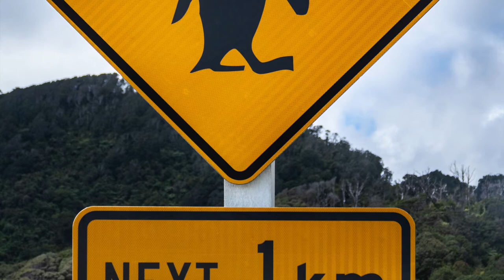Day 17: Paparoa National Park, South Island of New Zealand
This VLOG highlights travel to and exploration of Paparoa National Park.  Sunset photo session at Pancake Rocks, one of New Zealand’s iconic viewpoints.